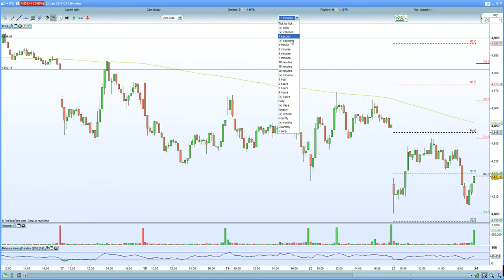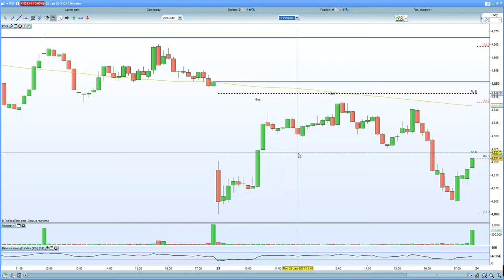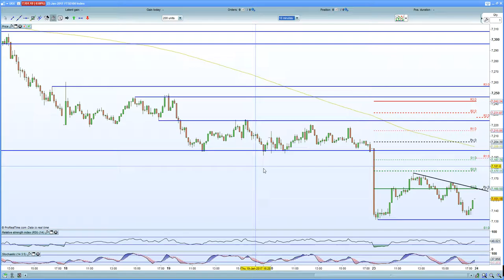FTSE 100 targeting unfilled gap at 7116 as Article 50 ruling beckons